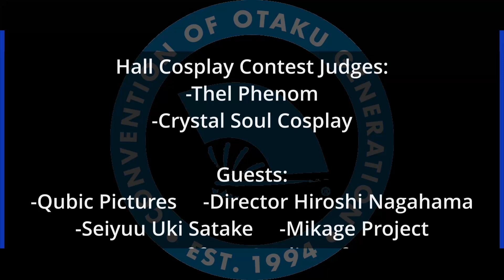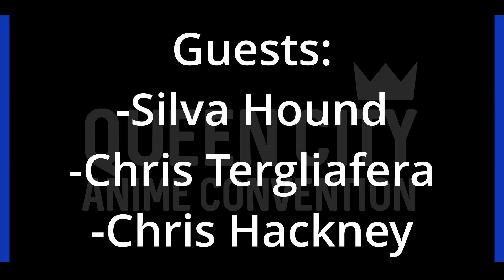Convention News 6-11-24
~Anime Milwaukee~
• (6/5) Pre-Reg
o Tier 1: $70
 Ends Aug 31st
o Tier 2: $75
 Sept 1st - Nov 30th
o Full Price
 Dec 1st - At-Con
• (6/8) Artist Alley & Exhibit Hall Applications
o OPEN June 15th at 12pm CT

~Anime Blues Con~
• 2025 Dates
o June 6th - 8th, 2025

~Cosplay America~
• (6/10) Schedule LIVE

~AkaiCon~
• (6/10) Tickets PSA
• (6/6) Club Turbo DJ’s
o Aazera
o Doujin Ronin
o Remedy
• Guest
o (6/9) The Oitakus
o (6/10) MNERVA

~Blerdcon~
• (6/6) Schedule LIVE
• (6/8) Black Pokemon League: Tajiri Region Hosting
o VGC & TCG Tournaments

~Ai-Kon~
• Guest
o (6/9) Kitsurie

~Tekko~
• (6/7) Flea Market Signups
o Live June 15th at 12pm EST
• Reminder:
o Cosplay Photo MeetUp Request Close June 13th
 tekko.us/photography
• Guest
o (6/4) Ben Balmaceda
o (6/5) Landon McDonald

~Otakon~
• Hall Cosplay Contest Judge
o (6/8) Thel Phenom
o (6/9) Crystal Soul Cosplay
• Guest
o (6/6) Qubic Pictures
o (6/7) Director Hiroshi Nagahama
o Seiyuu Uki Satake
o Mikage Project
o (6/10) aLf from Studio aLf

~Superstar Anime~
• Guest
o (6/6) StrawBunni.cos
o (6/7) Mighty Morphin Cosplay

~Queen City Anime Convention~
• Guest
o (6/5) Silva Hound
o (6/7) Chris Tergliafera
o (6/10) Chris Hackney

~Anime USA~
• Panel, Workshop, Gameshow Programming Submissions LIVE
o End September 1st

~Yamacon~
• (6/10) Panel Applications OPEN
o Ends October 11th